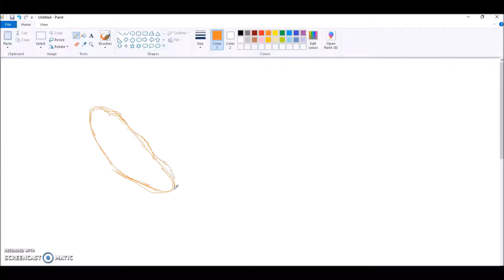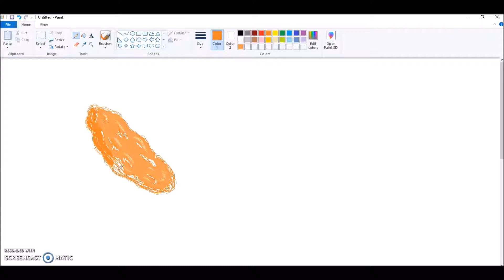How to Draw: Chicken Tenders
In this simple tutorial, you will learn how to draw tasty tendy treats in MS Paint.